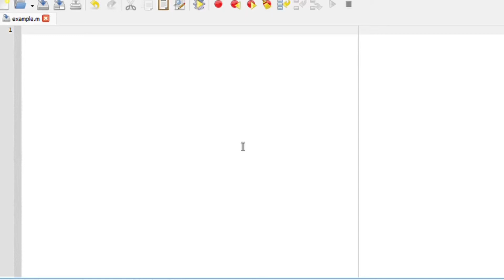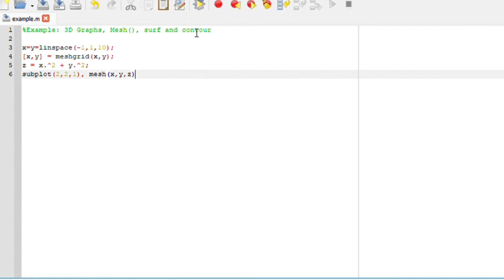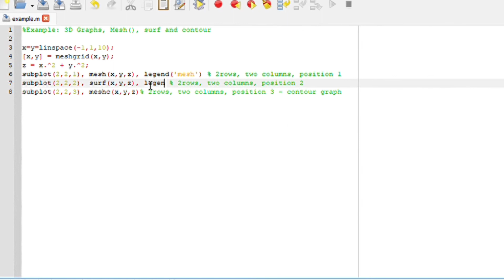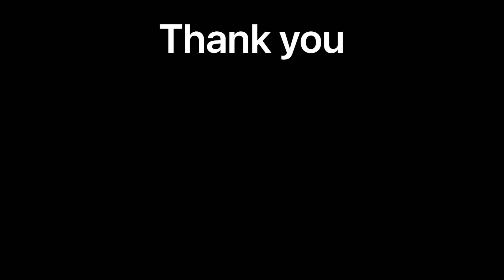Octave: 3D Graphs, Mesh(), surf and contour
Example 6: 3D Graphs, Mesh(), surf and contour

clear all
clc
x=y=linspace(-1,1,10);
[x,y] = meshgrid(x,y); %returns matrices x,y corresponding to a full 2d grid
z = x.^2 + y.^2;
subplot(2,2,1), mesh(x,y,z) % 2rows, two columns, position 1
subplot(2,2,2), surf(x,y,z) % 2rows, two columns, position 2
subplot(2,2,3), meshc(x,y,z)% 2rows, two columns, position 3 – contour graph

13. Scientific Notation with 13 or 9 decimal places, Sprintf, Round, Floor and Fix. Using Octave Example
14. Find the Size, minimum, Maximum of an Array using Octave. Creating a Row and Column vector, Linspace

3. Rate Law summary: Non elementary: 𝑟𝑎𝑡𝑒 𝑙𝑎𝑤 = 𝑟 = 𝑘 [𝑁]∝ [𝑂2]𝛽, Elementary: 𝑟 = 𝑘 [𝑁2]1 [𝑂2]2
4. 𝑁2 + 2𝑂2 → 2𝑁𝑂2: Calculate the Rate Law (Non elementary): 𝒓𝒂𝒕𝒆 𝒍𝒂𝒘 = 𝒓 = 𝒌 [𝑵]∝ [𝑶𝟐]𝜷

Email any example you'd like for me to solve something similar of

More
2. Example - Vectors: Draw the following forces as vectors on the Cartesian plane originating at Origin
3. Force vectors, 1 N, 1 N, 2 N positive y and 2 N, 2 N and 1, 5 N positive x direction. Resultant ?